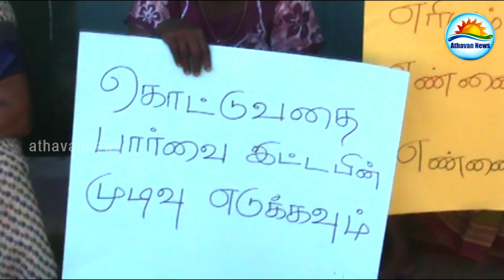நீதிமன்ற தீர்ப்பிற்கெதிராக மட்டக்களப்பில் ஆர்ப்பாட்டம்